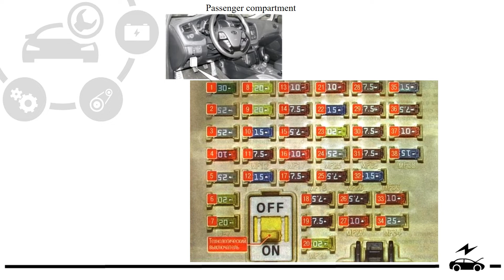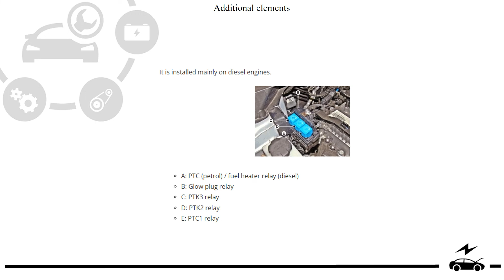Fuse box diagram Kia Ceed JD 2G relay with assignment and locations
Full information of Kia Ceed 2nd generation fuses and relays designation with box diagrams and locations. Cigarette lighter fuse.